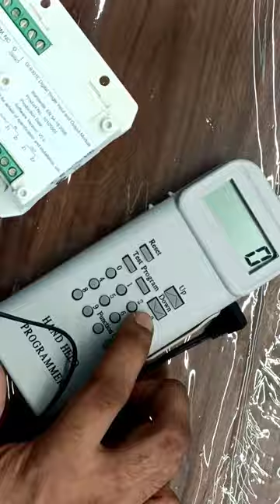GST fire alarm system mannual programer hand tool programming Relay model programming to NO contact